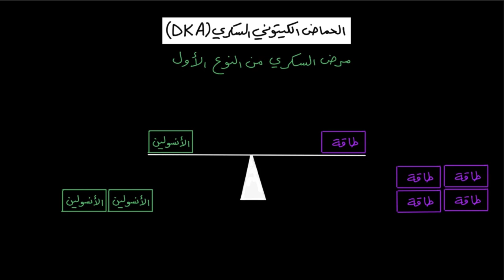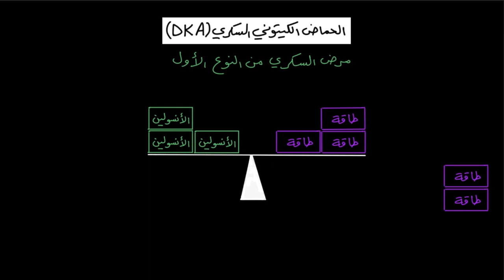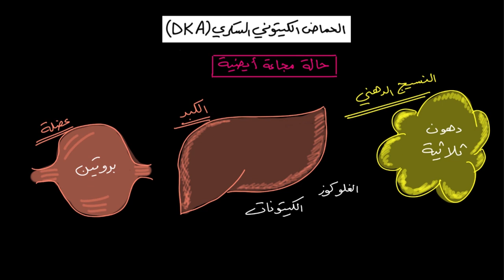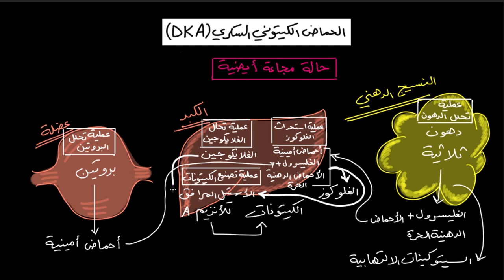المضاعفات الحادة لمرض السكري -الحُماض الكيتوني السكري |الأحياء